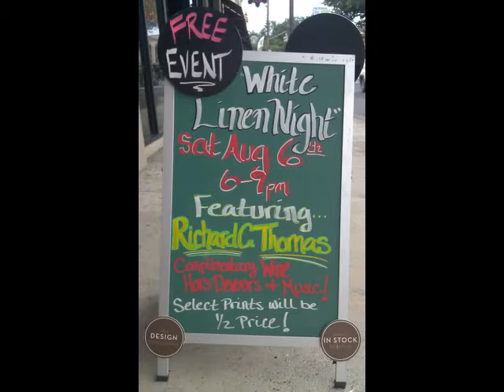Art Show with Richard C. Thomas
Floor & Decor Designers Outlet proudly hosted Richard C. Thomas on Saturday August 6th